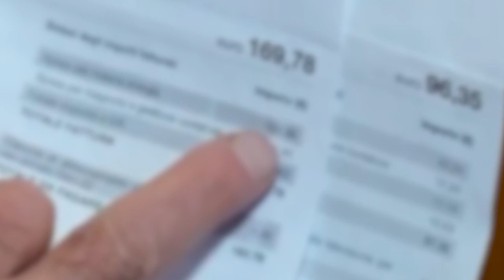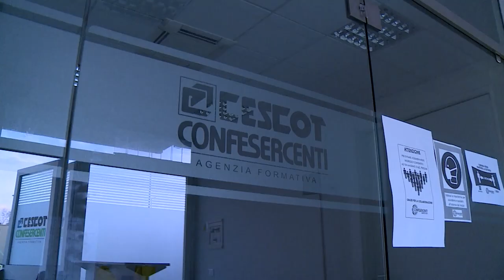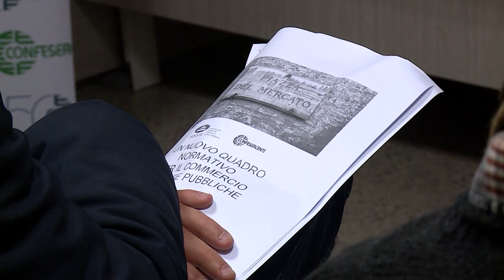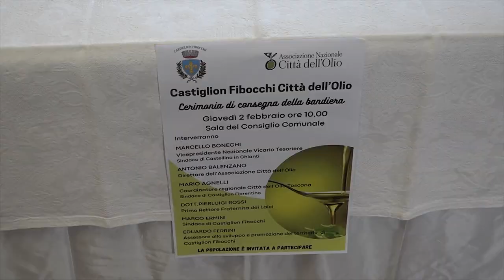Cronaca Aretina del 04/02/23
SOMMARIO

Maxi-bollette: interviene Federconsumatori che annuncia un esposto alle autorità garanti. Estra cerca di chiarire

Donazioni di sangue: il centro trasfusionale di Arezzo, apre le porte ai donatori anche la domenica.

Saracino: presentati i punteggi, premiati i giostratori e svelate le nuove dediche delle lance 2023 questa mattina

Parte dopodomani la novena alla Madonna del Conforto. Si prevede una grande affluenza di fedeli.

Al via il carnevale domani quasi ovunque: grande festa di maschere a Foiano, Arezzo, Rigutino, Subbiano e Castiglion Fibocchi

Gioele Dix e la cortonese Valentina Cardinali sul palco del Signorelli a Cortona

Domani alle
 14,30 calcio d'inizio contro il Flaminia. Torna l'ex Nofri nella “sua” Arezzo.

SBA domani alle alle 18 trasferta impegnativa a Monteriggioni contro la Vismederi Costone Siena.